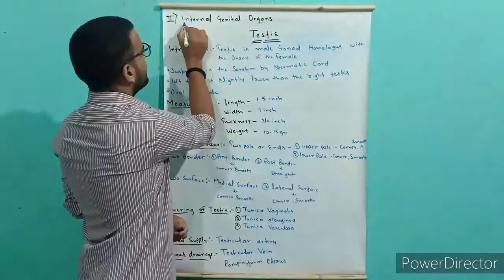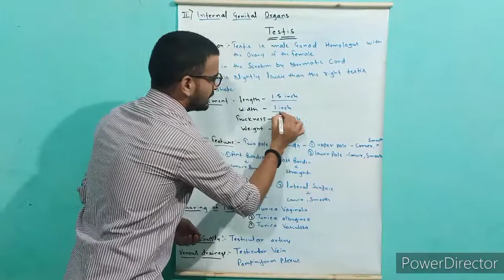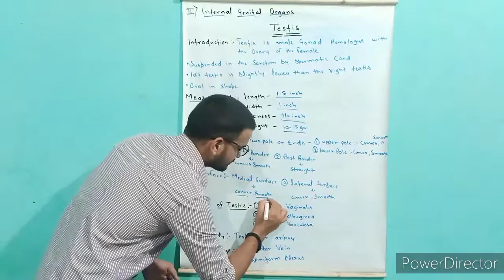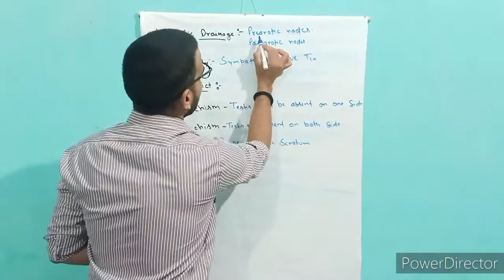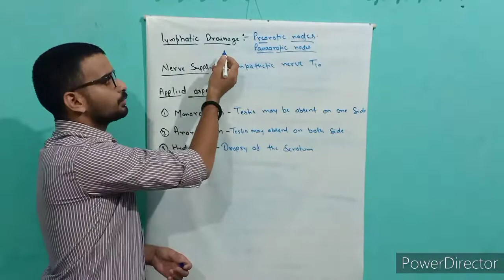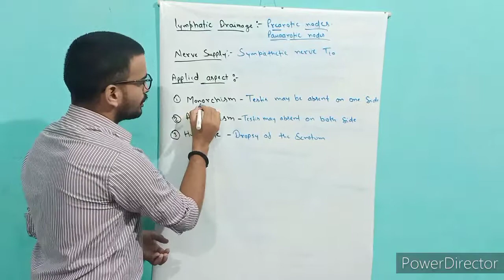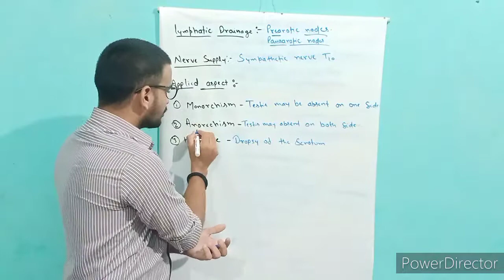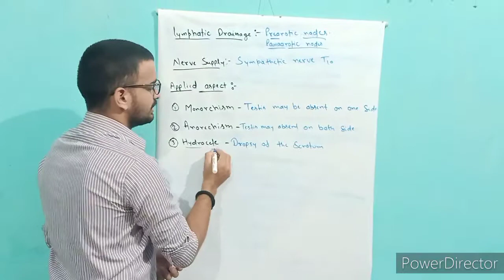Anatomy lecture || TESTIS ||Bams 1st year lecture|| Male reproductive system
WELCOME IN BAMS LECTURE SERIES Description Segment .. Keep smiling 😊 and suppourt us.

CONTENT:-
👉This Video Is all about Anatomy
Topic - 💠 Male Reproductive system
              👉TESTIS

👉Very Short Lecture Provides in easy language.
👉Only Important points Covered in this lecture.

👉इस वीडियो लेक्चर मे

♊♊♊Testis♊♊♊♊

 के बारे में संपूर्ण बताया गया हैं।
बहुत ही सरल भाषा मे आप सभी को यह लेक्चर दिया गया हैं।
केवल महत्वपूर्ण टॉपिक्स बताया गया हैं।

👉इस वीडियो लेक्चर के pdf के लिए दिए गए लिंक पर क्लिक      करे:-

👉दिये गए लिंक को फॉलो करें:-
                         ।। Thanks all of you ।।